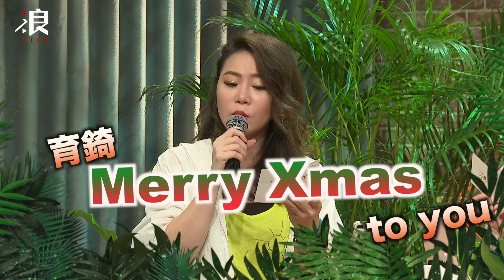《浪Studiox 聲林之王 》 第2集 精華篇 張若凡+林孟辰+許維芳+茶米+李昱錡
聲林之王猛獸：林孟辰、許維芳
浪Live主播：李昱錡、茶米